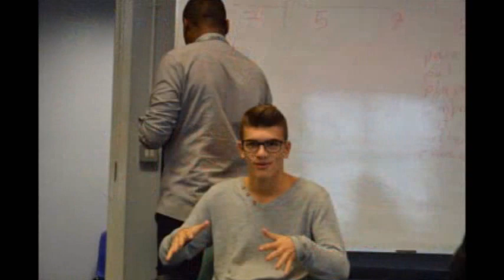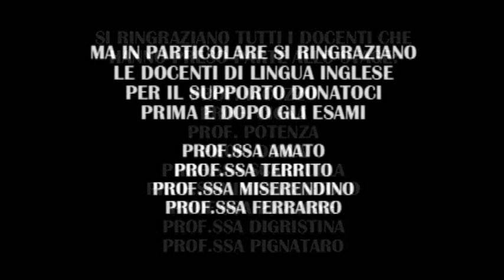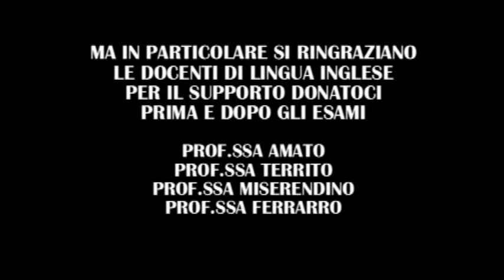Stage London 2014 I.P.S.I.A. G. Galilei Caltanissetta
Stage a Londra dei ragazzi dell'I.P.S.I.A. G. Galilei di Caltanissetta dal 14 ottobre al 9 novembre 2014